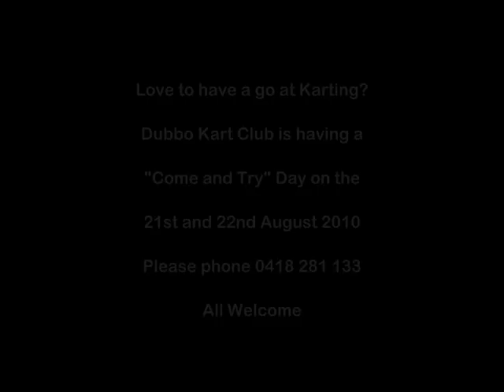Dubbo Kart Club Gold Cup 2010